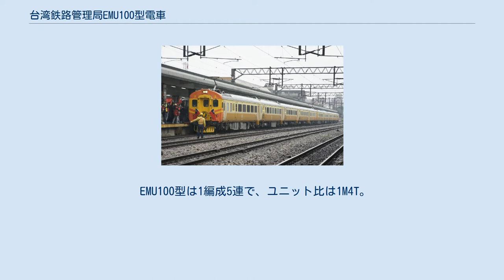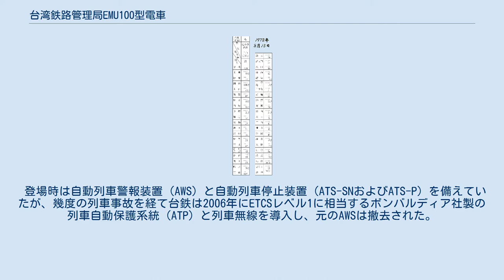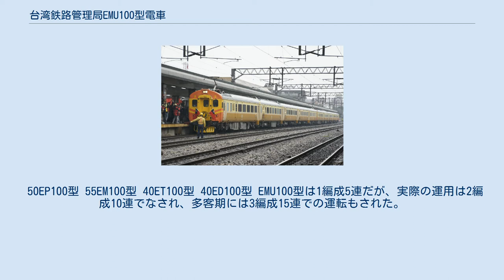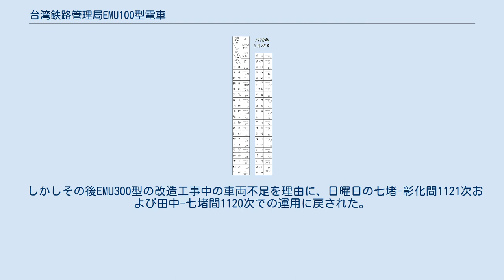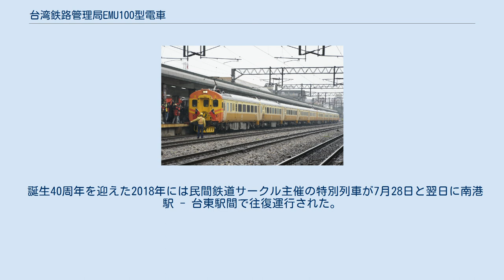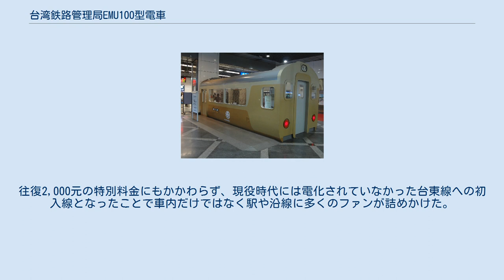台湾鉄路管理局EMU100型電車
EMU100型電車（EMU100がたでんしゃ）は、台湾鉄路管理局（台鉄）の中長距離用交流電車。
1978年8月15日より自強号として営業運転を開始した台鉄初の電車である。
イギリス製であることから、台湾の鉄道ファンには英国の少女、英国の貴婦人、英国婆仔/英国婆（イギリスレディ）と呼ばれていた。
 EMU100型列車の初期の運転時刻表 台湾では1977年に西部幹線の電化に合わせ、台鉄はアメリカのゼネラル・エレクトリック社からE200型、E300型電気機関車を導入すると同時に、イギリスのゼネラル・エレクトリック・カンパニー（GEC：現在はアルストムに吸収）よりE100型電気機関車と13編成65両のEMU100型電車を導入することになった。
 EMU100型はGECとブリティッシュ・レール・エンジニアリング(BREL、イギリス国鉄の車両製造部門）の手によって1977年2月よりヨークのBRELホルゲート･ロード工場で製造、1978年1月から10月にかけて船便で台湾に到着し、試運転の後に1978年8月15日、から初代「自強号」用の列車として正式に営業運転を開始し、それまでDR2700型気動車で運転されていた光華号を置き換えた。
 しかし列車運行開始から1ヶ月も経たずに空調やモーターの故障や、電源車の主変圧器の重量オーバー、台車の強度不足など列車の安全運行に支障が現れた。
このためEMU100型はいったん全車とも運行を中止し，台鉄とBRELによる整備が行われたうえで4ヶ月後の1979年1月2日より営業運転を再開し、同年7月1日の西部幹線全線電化完成に間に合わせた。
時速120キロで台北駅と高雄駅の間を4時間10分で走破し、DR2700型気動車での光華号の記録を更新することとなった。
 EMU100型は1編成5連で、ユニット比は1M4T。
通常は2編成併結の10連だが、3編成併結の15連での運用もあった。
高雄方より台北方に向かって、制御車のEP100型、中間電動車のEM100型、中間付随車ET100型2両、制御車のED100型となっている。
 EMU100型の車体はイギリス国鉄のインターシティ列車に使用されるマーク2客車をベースとしている。
材質は普通鋼で車体裾を絞った断面形状で、塗装は黄色、クリーム色と褐色の三色の組み合わせとなっていたが、1981年3月8日に発生した頭前渓事故をきっかけに視認性向上が必要となったため、前頭部がオレンジと黄色の警戒色に改められたが、うち2編成が2009年8月15日のリバイバル運転時以降登場時の塗装に戻された。
後にEMU200型とEMU300型も同様の塗装が施されることになった。
 各号車に手動ドア1か所を備える。
客室前方両側に非常口が設置され、事故の際の迅速な避難ができるようになっている。
当時は小型化に限度のあった空調機器が通路上に置かれていたり、1ドアのため乗降に時間がかかっていたため、後継のEMU200型、EMU300型では空調設備は天井に設置された。
 座席にはフランスのコパン(Compin)社製のリクライニングシートが各列2+2で配置されている。
シートピッチは1,150ミリで角度と向きを変えられる。
座席上方には乗務員呼び出しボタンも設置されていたが、台鉄の人件費削減によりサービスが休止された。
 後日台鉄は1991年7月6日日本のグリーン車に似た商務車（ビジネスクラス）の運用を試み、幅を広げた2+1列の座席配置と公衆電話の設置などの改装を行ったが、1992年3月31日いっぱいで商務車は運用終了となり、元の配置に戻された。
 GEC製の出力1275キロワットの直流直巻電動機で、吊掛駆動方式が採用されている。
 電動車が1両しか連結されておらず、主電動機が故障した場合自走できなくなり補助機関車で救援されることが多かったため、後継のEMU200型とEMU300型では冗長性確保のため電動車は2両連結となった（2M1T）。
 ブリティッシュ・レール・エンジニアリング会社製のB.R BX1型シェブロン式台車を装着している。
 ウェスティングハウス・ブレーキ・アンド・シグナル製の電気式及び空気式ブレーキを採用。
 50EP100形に1基搭載する。
登場時は下枠交差型であったが、2000年以降はシングルアーム式に交換されている。
 登場時は自動列車警報装置（AWS）と自動列車停止装置（ATS-SNおよびATS-P）を備えていたが、幾度の列車事故を経て台鉄は2...